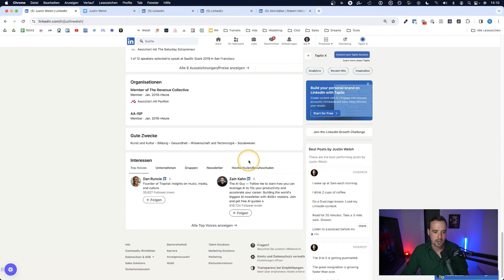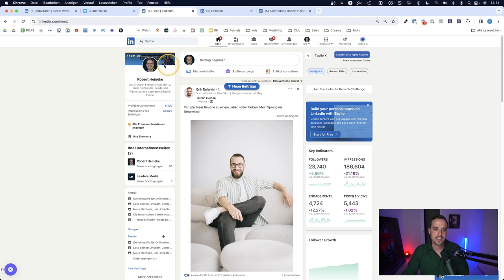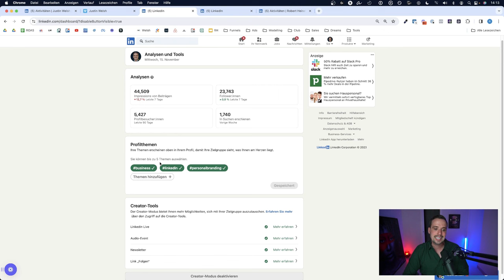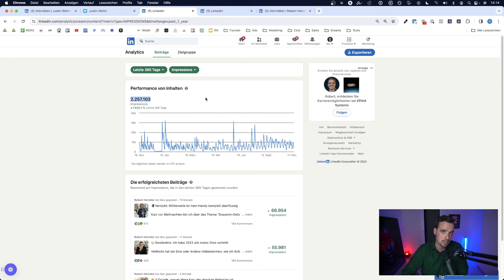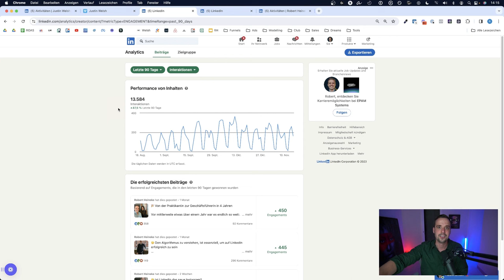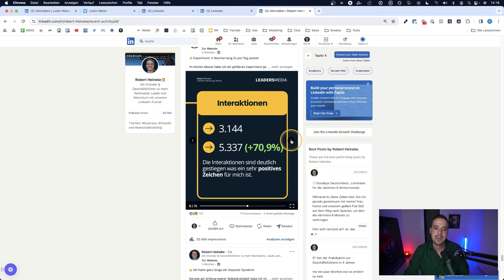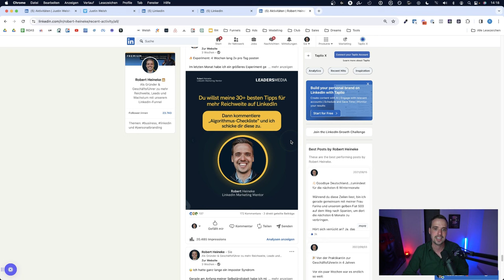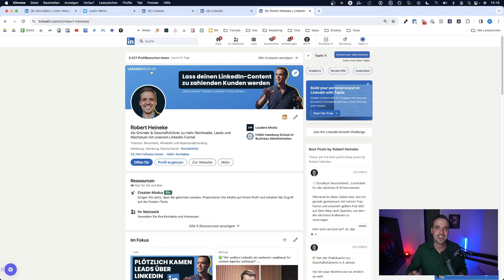Verrücktes neues LinkedIn-Experiment für 100+ Likes pro Post